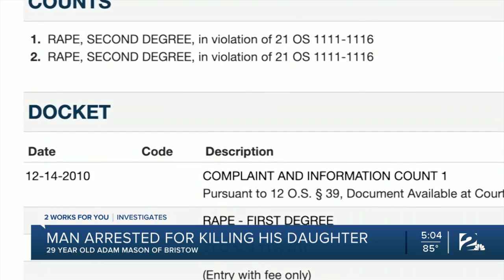Man arrested, accused of killing his daughter